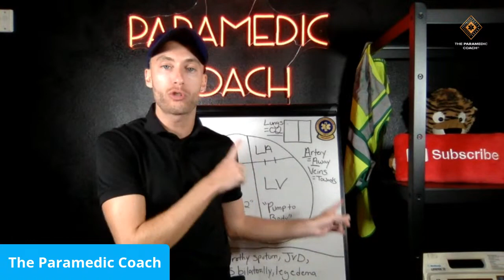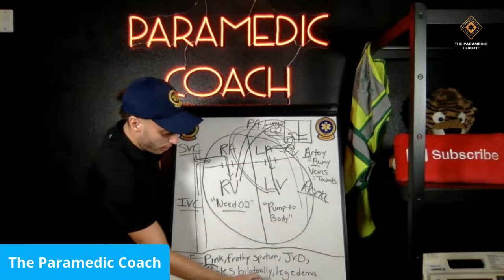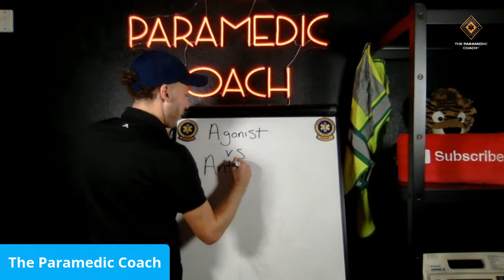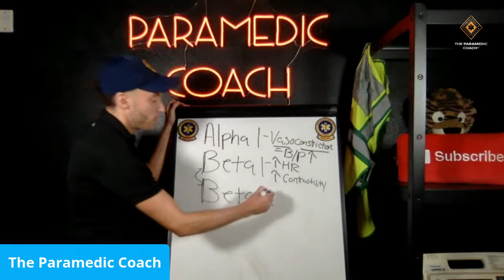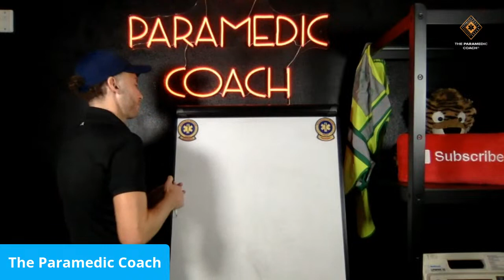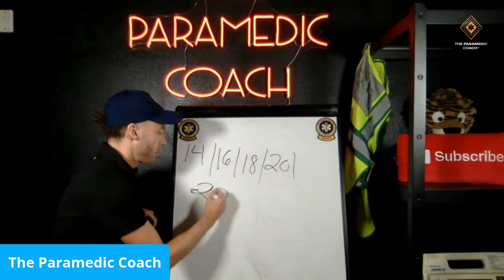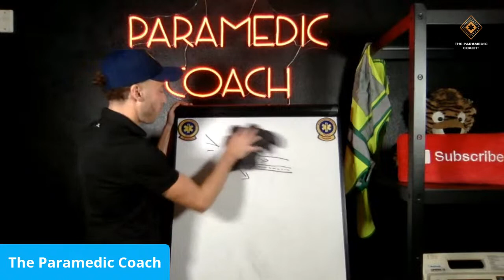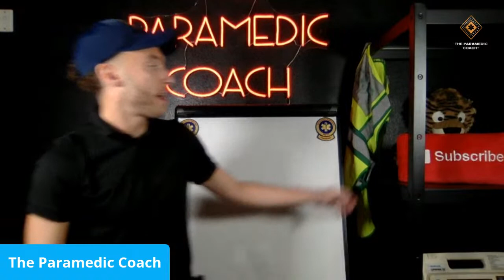Prepare NOW for EMT/Paramedic School | EMS Education LIVE | The Paramedic Coach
Welcome to the Livestream, say hello when you enter the live/replay!

In this Livestream, I will be lecturing on both an EMT Prep topic and a Paramedic Prep Topic to help you prepare for your next schooling in EMS!

What a live, if you are watching the replay sit back and enjoy the content and I wish you luck in your EMT School/Paramedic School Journey.

Be Great!